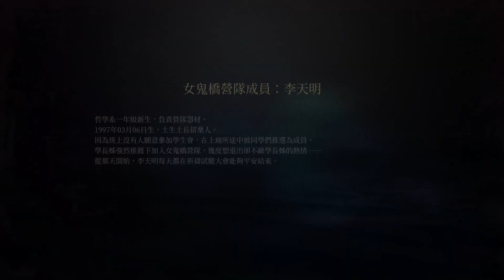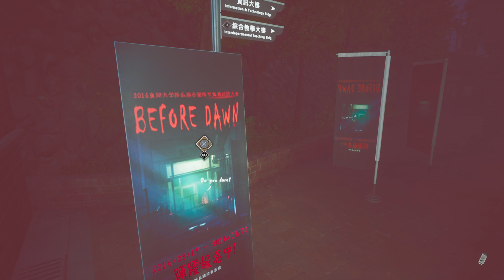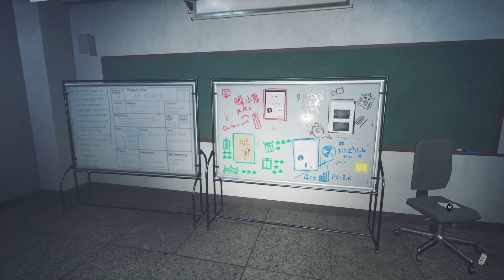The Bridge Curse - Road to Salvation_20240303185611